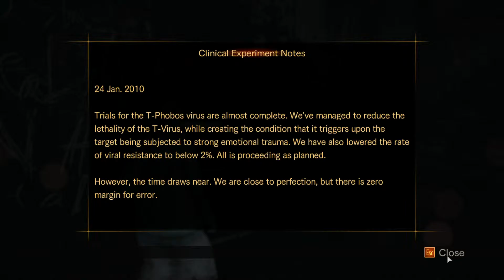Resident Evil Revelations 2 Gameplay Walkthrough (PC) Episode 2/Part 7:Two Weskers?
Resident Evil Revelations 2 Released for PC,PS3,PS4,XBOX 360 and XBOX ONE played on PC in 1080p HD